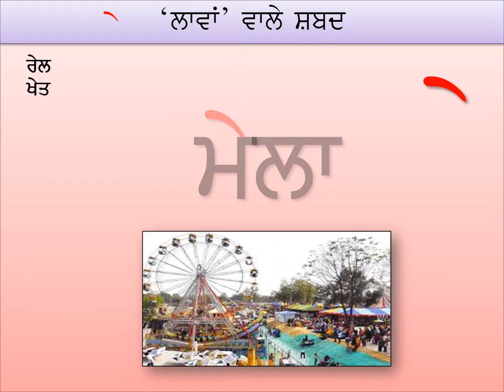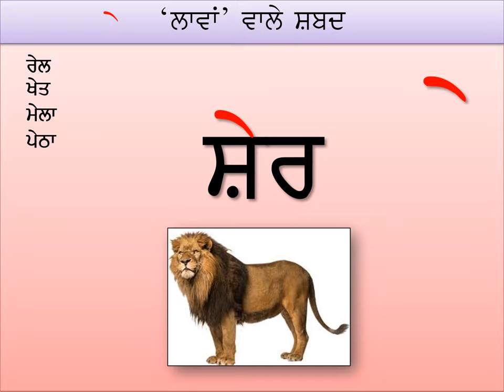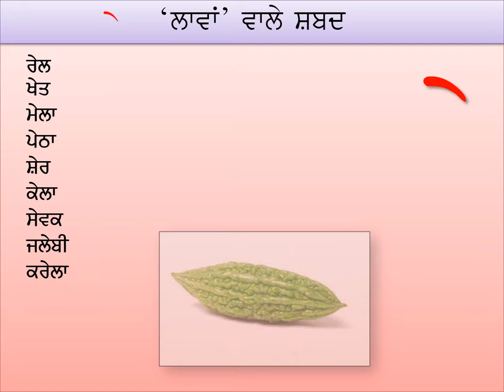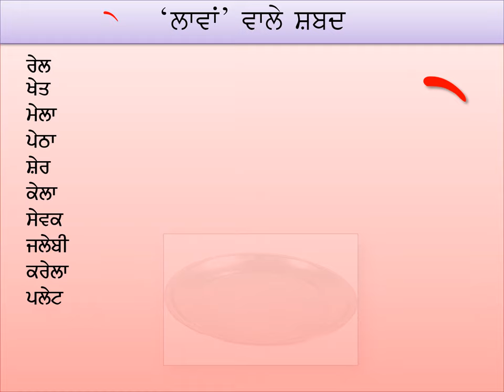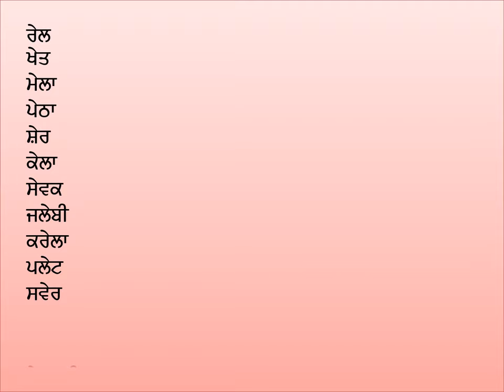punjabi lavan words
This lesson is about the  matra of 'LAVAN' and its very helpful for beginner students.

 Must learn punjabi 'MUHARNI' before start reading punjabi words.